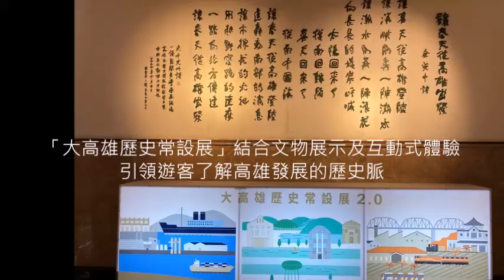另類暑假作業 深度探索「經典小鎮」鹽埕 漫遊古今交錯風情、8月還可逛文博會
暑假即將到來，隨著全民齊心抗疫有成，高雄市政府觀光局推薦獲選為「臺灣經典小鎮」的高雄鹽埕區，歡迎民眾以雙足步行或騎自行車的小旅行方式，深度探訪鹽埕的歷史與現代交錯之美。內行人都知道，鹽埕埔最迷人的風景就隱藏在街坊巷弄之中，傳統蔘藥房裡老闆看著電腦螢幕玩撲克牌接龍、裝潢復古的麵包店賣著令人垂涎欲滴的西式甜點等，巷弄處處有驚喜，新舊激盪，互織成為鹽埕區最具特色的畫面。在後疫情時代，如何療癒疲憊不堪的靈魂成了人們共同的話題，歡迎大家來感受鹽埕歷史文化發展的蛻變。

高雄市政府觀光局表示，鹽埕區歷史底蘊極為深厚，融合山海河港城於一體，蘊藏豐富人文資源，也擁有多元自然景觀文化。各種大型文化、藝術展覽及音樂祭典的舉辦，為老鹽埕注入新的能量，也吸引許多遊客來鹽埕體驗港都風光。高雄旅遊網更精選了鹽埕區內觀光景點的「舊港新灣」旅遊建議遊程，搭配輕軌周遊2日好玩卡，一次搞定食、宿、遊、購、行，讓小旅行更輕鬆不費力。

坐落於愛河河畔的高雄市立歷史博物館是知識前哨站，前身為高雄市役所及高雄市政府舊址，見證了鹽埕的風華起落，館內的「大高雄歷史常設展」以印象高雄、水系、海港及鐵道的四面向，搭配史料文件與沉浸式互動體驗，引領遊客瞭解高雄發展的歷史脈絡，館內「高小雄冒險記」展覽，更將高雄特色景點及物產趣味融入遊戲室空間及遊具。博物館外跨過馬路，可沿著河畔漫步、漫騎單車，欣賞亮麗的愛河及特殊建築特色的高雄流行音樂中心、搭乘輕軌將亞洲新灣區港市交融的建築風貌盡收眼底、尋訪特色文創商店林立的駁二藝術特區、到被大眾暱稱「奶茶一條街」的新樂街來杯特色茶飲，向著傍晚時分的微風享受鹽埕慢活步調。

無論白天黑夜，絕對不能錯過穿街鑽巷的樂趣及尋找藏身於巷弄間的美味。曾熱鬧一時的「舊崛江商圈」、新樂金仔街、別名「賊仔市」的富野集中商場、鹽埕第一公有市場，以及鄰近的「高雄銀座國際商場」，不僅保留了昔日繁華風貌的舊時氛圍，部分區域還有年青人的新創能量進駐，文創小店、咖啡廳或深夜酒吧穿插在舊有的蔘藥店或舶來品委託行中，越夜越熱鬧，為舊有的商圈聚落注入新活力，新舊相容的時光隧道處處是風景。路邊攤的切仔麵、饅頭、筒仔米糕、滷味或剉冰，櫥窗內的中西式糕點，每個在地高雄居民及外地旅客的口袋名單都各有千秋。

鹽埕的流金歲月縱然已成過往，但其百年風華絲毫未因時光的遞嬗而減去半分。今年8月，市府觀光局更預計於鹽埕區推出6條經典小鎮-走讀鹽埕小旅行，由在地協會或職人擔任帶路人，帶領民眾穿梭大街小巷，品味歷史文化及各式美食小吃，同時還可以逛「2022台灣設計展與文博會在高雄」，徹底感受鹽埕昔與今、日至夜、復古又新潮的萬種風情。更多遊程、景點介紹及活動最新消息歡迎上「高雄旅遊網」官網查詢